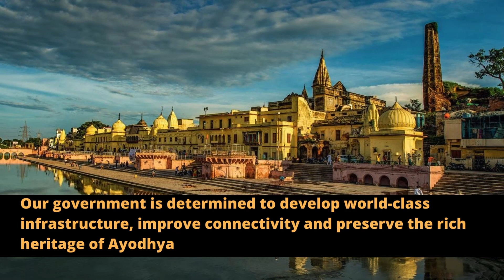PM To Inaugurate New Airport, Other Projects In Ayodhya